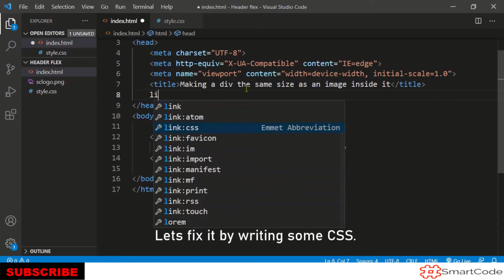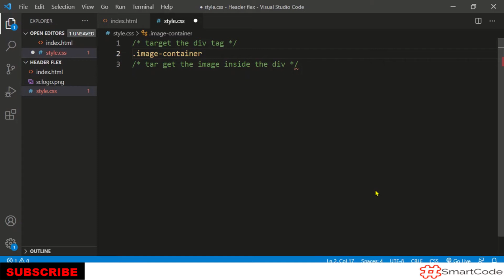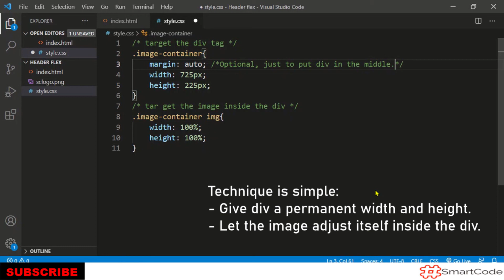How to make an image and a div the same size | CSS tips and tricks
Hi!
In this video, I have shown you how to make an image and a div the same size, or you can simply say, auto resize the image in accordance to the size of div.

Using text on the screen I have described all the necessory steps.

If you find some thing confusing please do let me know. Just write in the comment i will definitely update you back.